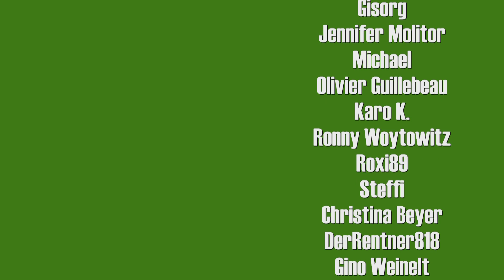Fenrir&Kim: Vorspiel mit Lego (Podcast Okt 19)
Wir reden nochmal über die Spielemesse in Essen und aktualisieren unsere Listen ein wenig, geben Tips und sagen was zu gespielten Spielen. Fenrir wird sich äußern, wie es mit seinen Bastelvideos bestellt ist, und dann wäre da noch ein Lego-Katalog...

Wer Spielwelten unterstützen möchte, kann dies wie folgt tun:
Aber auch ein Abo, Like oder konstruktiver Kommentar sind gern gesehen.